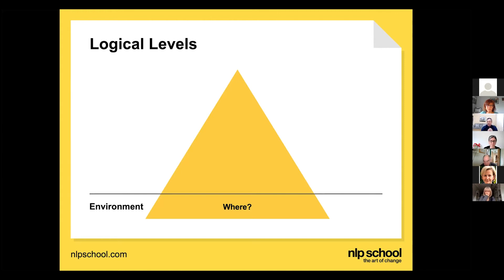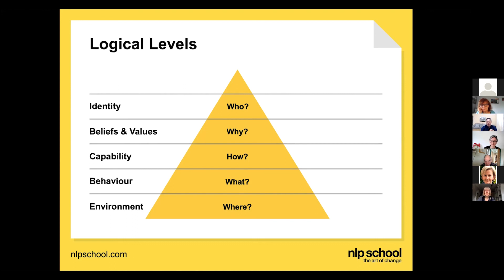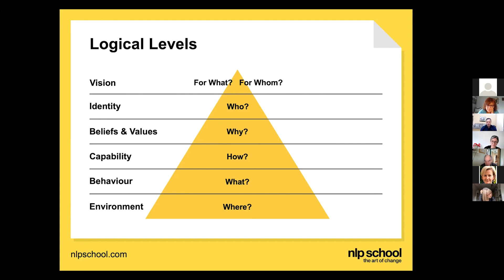Logical Levels Intro